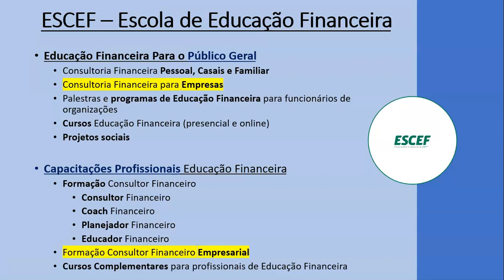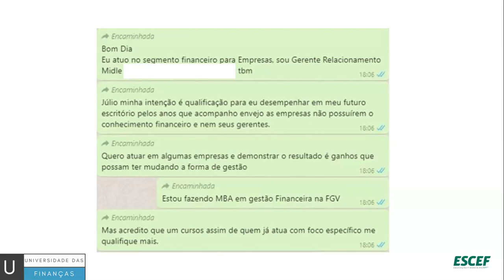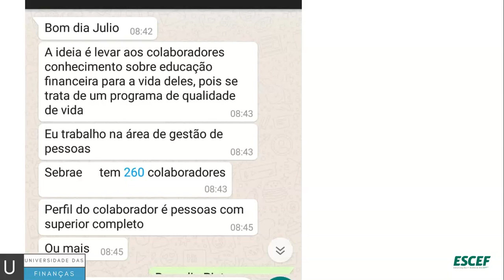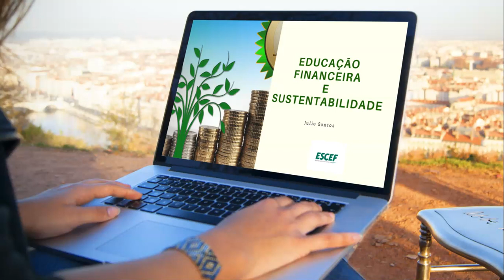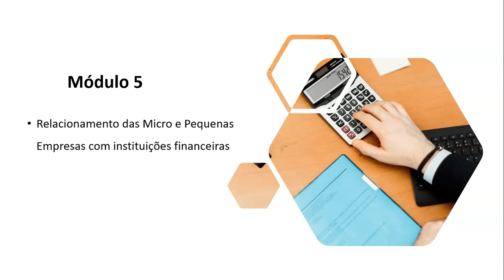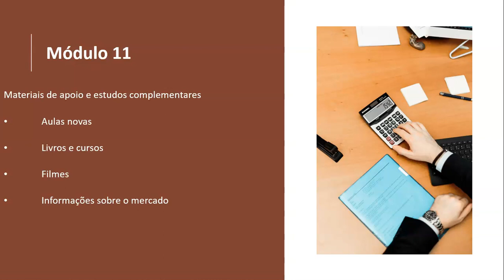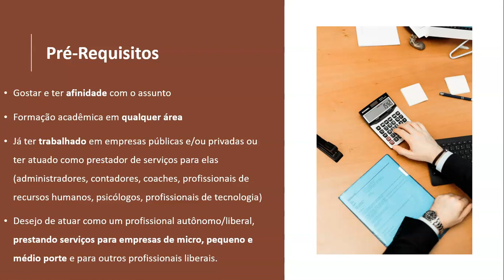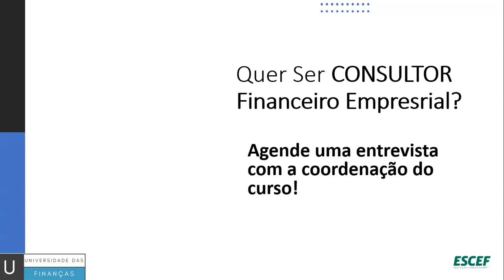Formação Consultor Financeiro Empresarial ESCEF Educação Financeira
A ESCEF desenvolveu uma metodologia que simplifica o processo de Gestão Financeira Empresarial.

Testada e validada em empresas de diversos portes e segmentos, a metodologia proporciona melhoras significativas nos resultados das empresas envolvidas em apenas 6 semanas.

Esta característica viabiliza a aplicação da consultoria em empresas de micro, pequeno e médio porte, sendo viável também para profissionais liberais e Micro Empreendedores Individuais.

Os projetos da ESCEF são pautados por uma didática objetiva, visando a capacitação de nossos alunos para a realização dos primeiros projetos em até 90 dias.

Conheça melhor o curso:

Formação ESCEF Consultor Financeiro Empresarial
Objetivo: capacitar profissionalmente pessoas para atuarem como Consultores Financeiros Empresariais que desenvolverão atividades profissionais para empresas de micro, pequeno e médio porte e profissionais liberais.

Metodologia: Metodologia ESCEF de Gestão Financeira Empresarial

O que faz o Consultor Financeiro Empresarial: desenvolve estudos e análises referentes a todos os fluxos financeiros empresariais para desenvolver ações e estratégias para melhorar os resultados financeiros da organização.

O curso é disponibilizado ao aluno no seguinte formato:
• Aulas online gravadas (11 módulos, + de 60 aulas)
• Acompanhamento da coordenação do curso por conferências online ao vivo
• Suporte para o desenvolvimento das primeiras atividades de consultoria financeira empresarial (online, orientações e acompanhamento do processo)
• Palestra (Modelo) para apresentação e venda de Consultoria Financeira Empresarial (conteúdo gravado online + apresentação em PPT + explicações e orientações);

Quem NÃO TEM o perfil do aluno da ESCEF
• Pessoas que buscam formação acadêmica
• Pessoas que querem "apenas" o certificado
• Pessoas que já acreditam que sabem tudo sobre o assunto.
Quem TEM o perfil de aluno da ESCEF
• Pessoas que sonham em atuar como Consultor Financeiro Empresarial
• Pessoas que querem conhecer uma Metodologia prática e validada de Consultoria Financeira Empresarial
• Pessoas que estão focadas em “capacitação profissional” voltada para inserção no mercado de trabalho.
Pré-requisitos
• Gostar e ter afinidade com o assunto
• Formação acadêmica em qualquer área
• Já ter trabalhado em empresas públicas e/ou privadas ou ter atuado como prestador de serviços para elas (administradores, contadores, coaches, profissionais de recursos humanos, psicólogos, profissionais de tecnologia)
• Desejo de atuar como um profissional autônomo/liberal, prestando serviços para empresas de pequeno e médio porte e para outros profissionais liberais.
Outras informações:
• Tempo de realização do curso: 3 meses (90 dias)
• Aulas online (11 módulos, + 60 aulas)
• Acompanhamento pedagógico (reuniões online ao vivo com a coordenação)
• Suporte prático nas primeiras consultorias (orientação nas primeiras atividades profissionais (90 dias, após a conclusão do curso, totalizando 180 dias de curso)
• Certificado ESCEF – Habilitação: Consultor Financeiro Empresarial